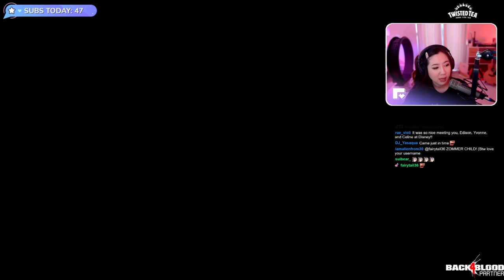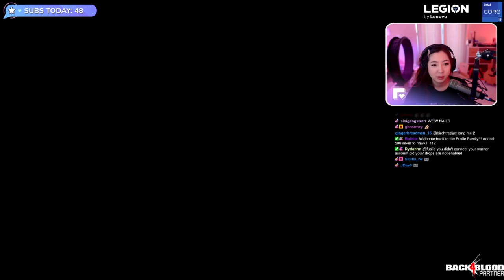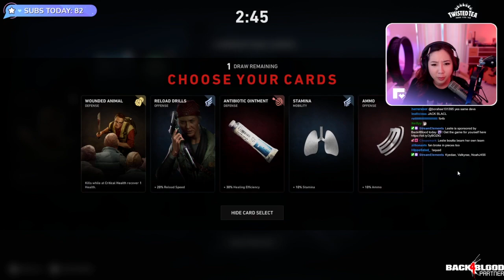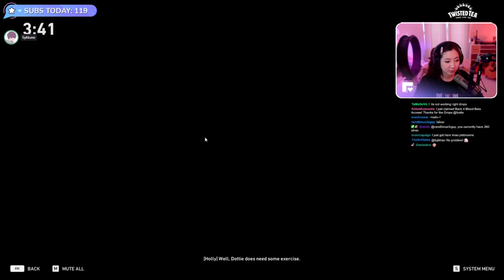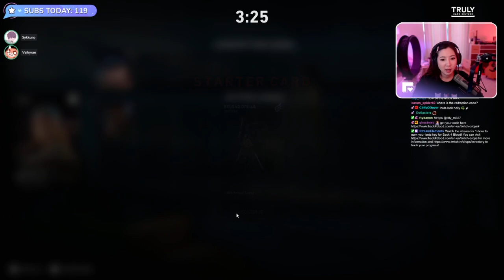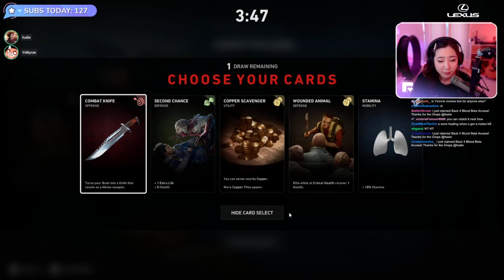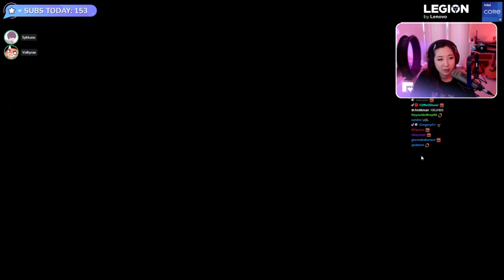Fuslie (Part.1) I'M A GAMING GAMER TODAY!!! LET'S GAME! Back 4 Blood :) 08|05|21